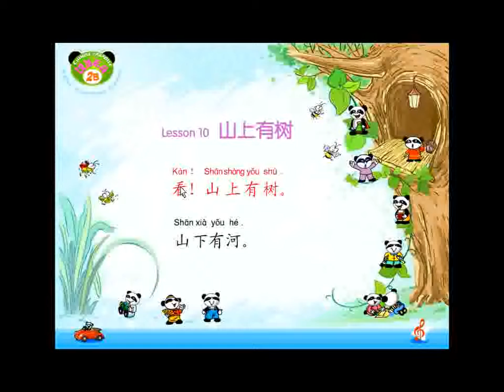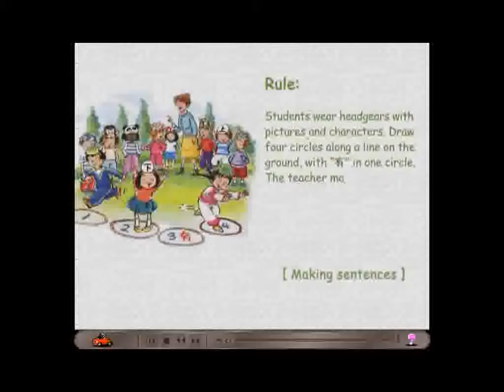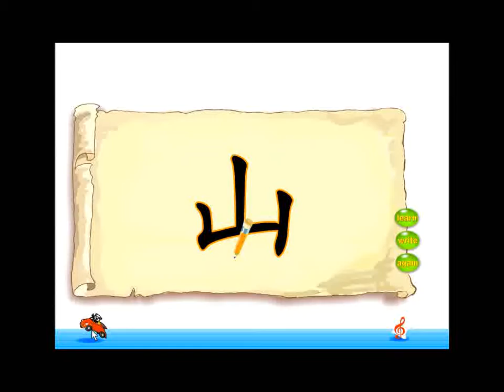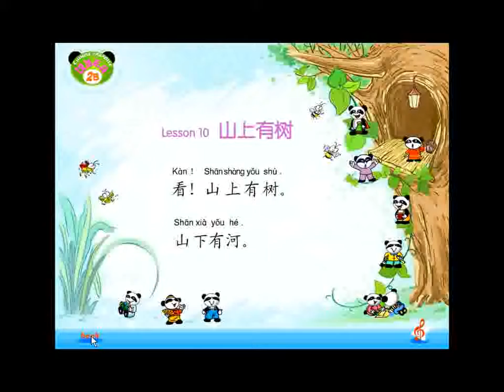Chinese Paradise Multimedia Software-Interactive, entertaining, and culture-centered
This the CD-ROM clip of Chinese Paradise series.
This CD-ROM of Chinese Paradise is the textbook’s accompanying multimedia study software. It has altogether 3 levels, each of which consists of 4 CD-ROMs.   The animated cartoons and spot photographing make the learning of Chinese characters, new words and sentence patterns pleasant and interesting and the explanations of Chinese culture easy to understand. Nursery rhymes, songs, stories, games and hands-on activities with lovely cartoons create a happy and relaxing study environment to make both the students and the teacher have fun in class. It can be used for classroom teaching or self-study.   CD-ROM of every level includes 120 cartoons, 32 video clips and 60~70 games. The study materials integrate students’ intellectual cultivation and personality development, thus creating a multimedia Chinese learning classroom